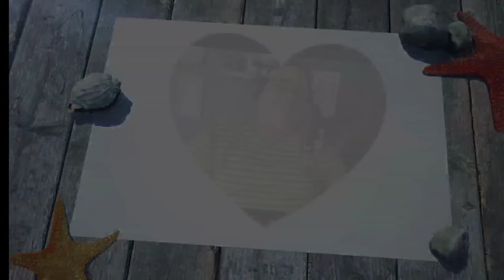PESAN DI BALIK MUSIBAH CUACA EKSTRIM YG TERJADI BERUNTUN KEMARIN 9/11/2024 || MARI KITA ULAS..